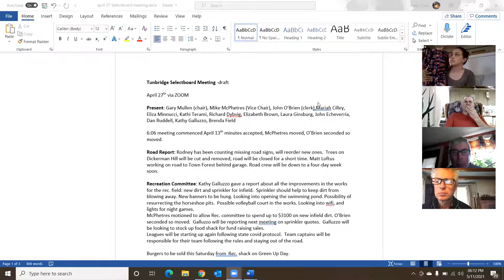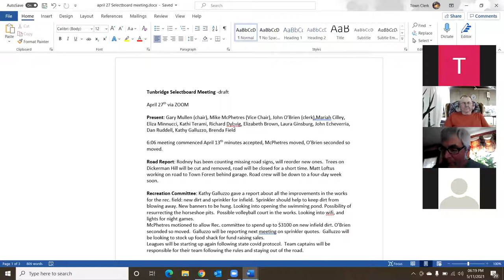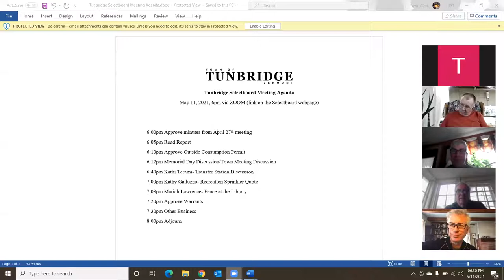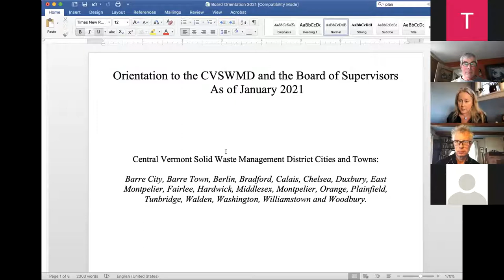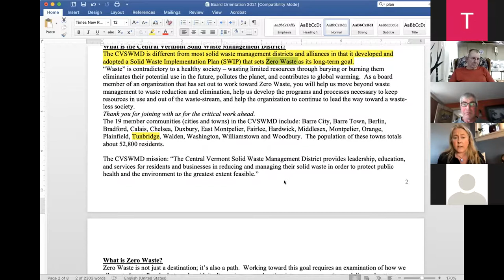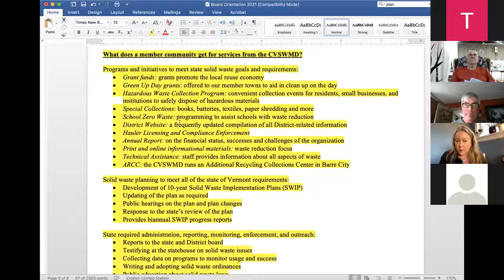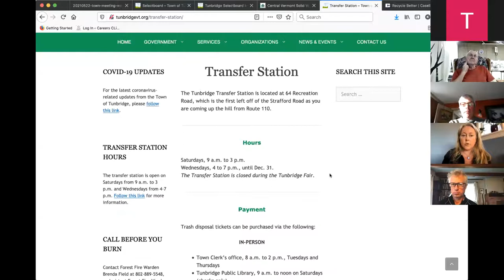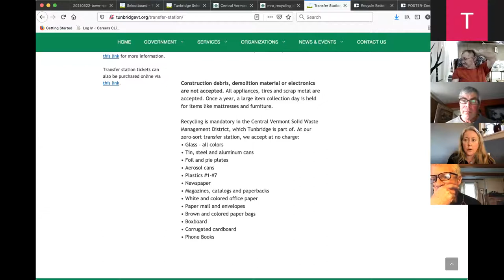Selectboard meeting - 5/11/21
Town of Tunbridge, Vt., remote selectboard meeting on May 11, 2021.